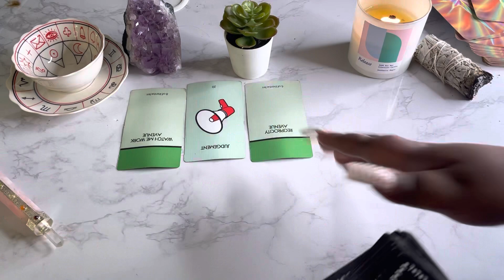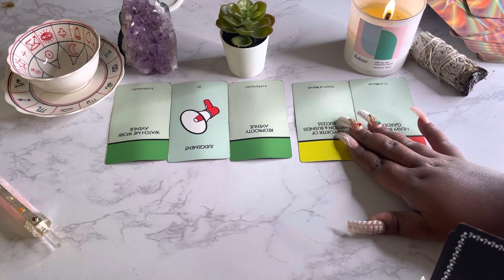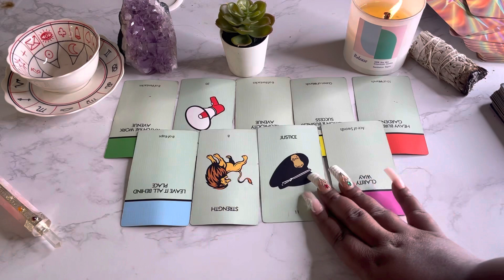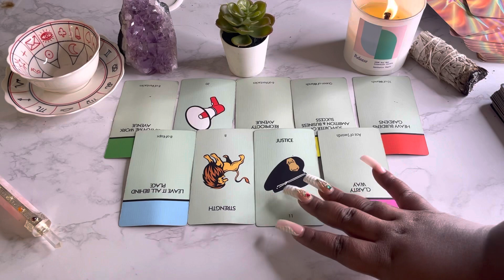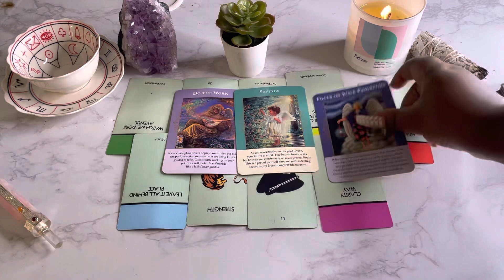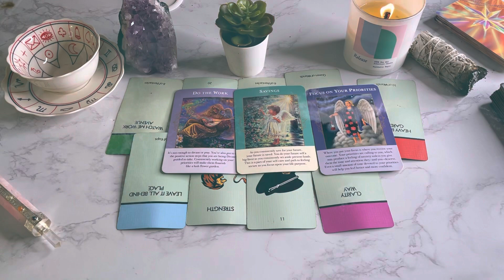Sagittarius ♐️: What You’re NOT Expecting To HAPPEN August 2022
This is a tarot card reading for the zodiac sign Sagittarius. this channel is about making tarot easy to and to navigate in life via the tarot.

My Favorite Tarot/Oracle Decks:
 Arcanum tarot
Butterfly Oracle Cards
 Mystic Mondays
Smith Waite Tarot Deck
 Prism Tarot